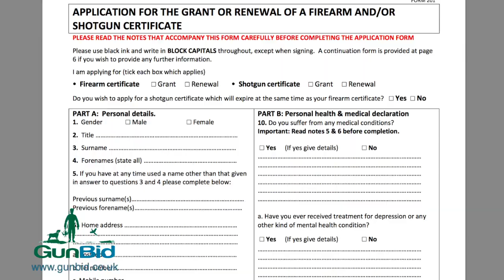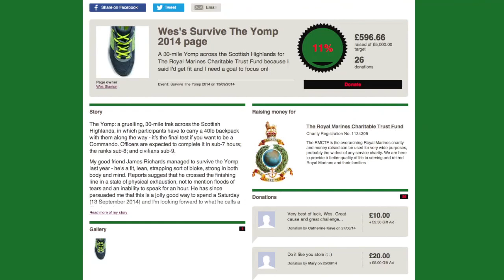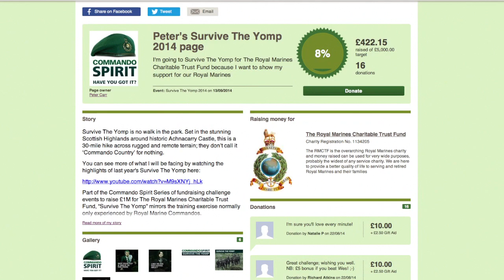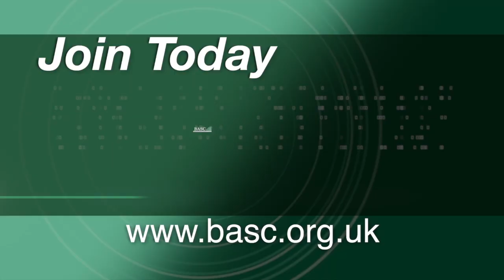The Shooting Show – Irish crow shooting and South African blesbuck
Jason Doyle is a regular stalking correspondent on the show – but this week he's put down the rifle and picked up the Browning shotgun in defence of a local farm. Joined by shooting buddy Stephen, he's on a concerted crow control mission spanning a day, hundreds of cartridges and even the occasional rat.

And we're back with Larno Rens and Anke Sauerteig in South Africa's Eastern Cape. This time we're doing things differently: waiting out with the rifle while the game are moved towards us. We've got blesbuck in our sights, but just because we aren't on the move, it doesn't mean things are going to be easy...